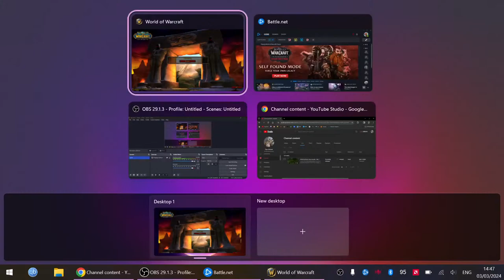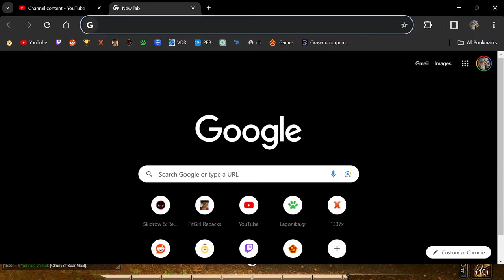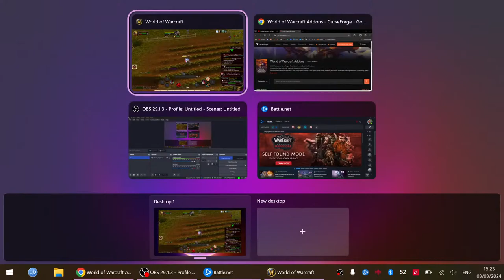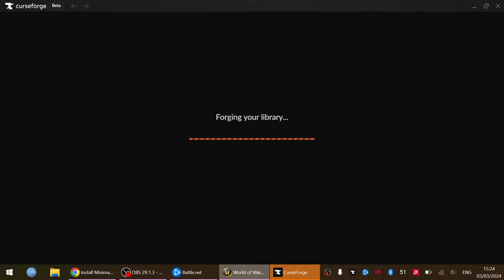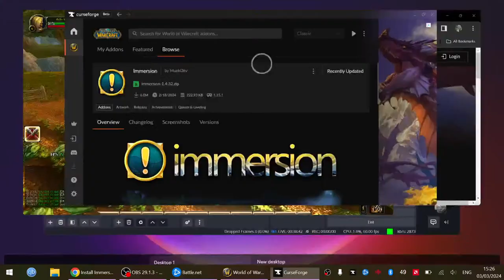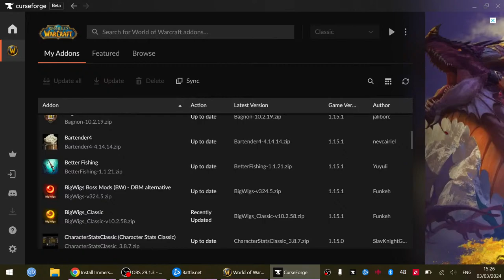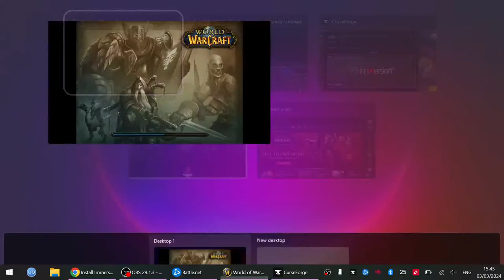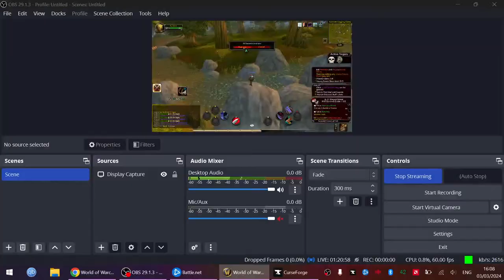WoW hardcore- Asus rog ally - Day 2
A controller only playthrough of world of warcraft hardcore on the asus rog ally, a chill leveling process.